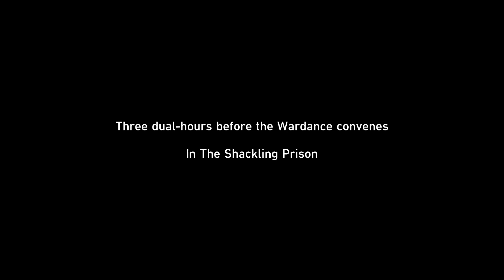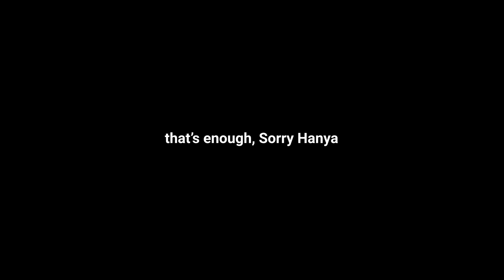Hanya please, i can't focus :( | Honkai Star Rail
sorry hanya :)
Music from ZZZ